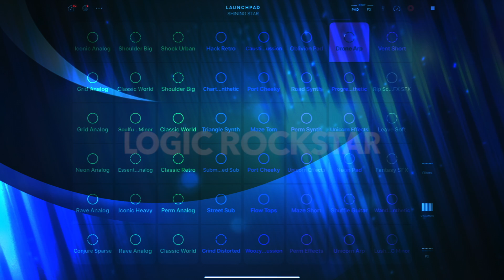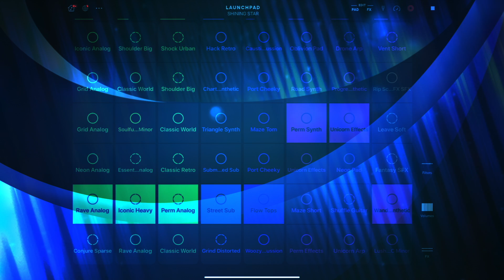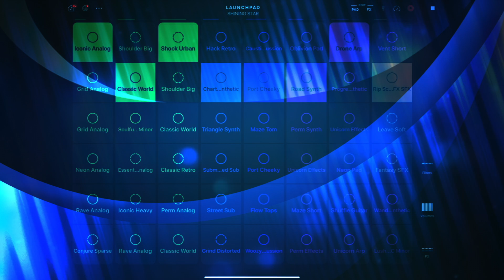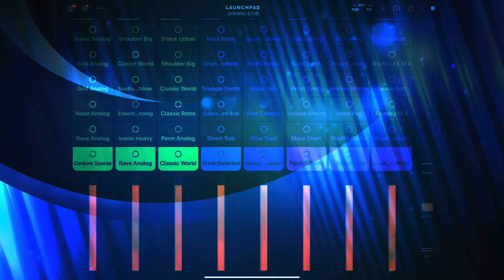STAR Launchpad LogicRockStar theJapnaneseGITED ナモナキウタ iPad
1971年9月18日生まれ、北海道函館市出身